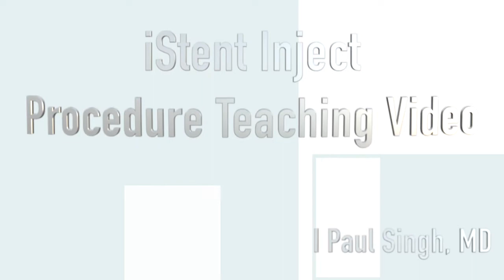istent teaching nov 2019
This teaching video helps to demonstrate the importance of obtaining a good video of the angle during implantation of the iStent Inject.  The view during any MIGS procedure is a crucial step to mastering these types of surgeries. Hope this helps!